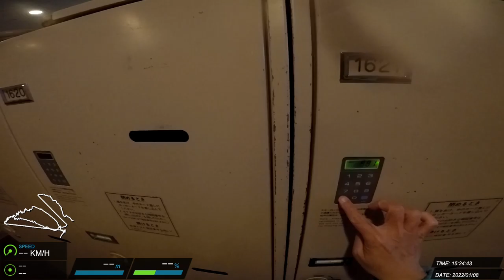20220108 留壽都 滑雪紀錄 #24 (Z)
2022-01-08 ルスツリゾート Zordius